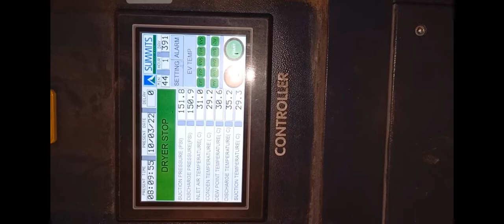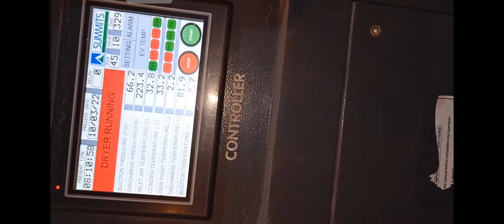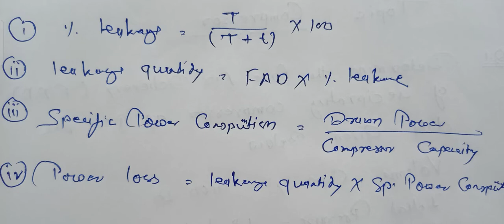Compressor FAD Calculation, Leakage quantity, power loss etc...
Preparation of BOE & Energy Auditors Exam